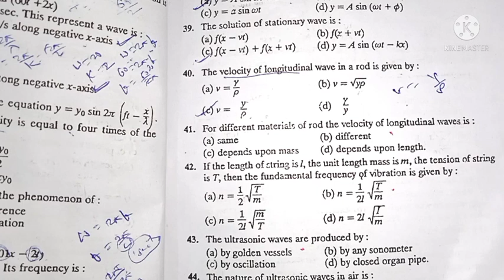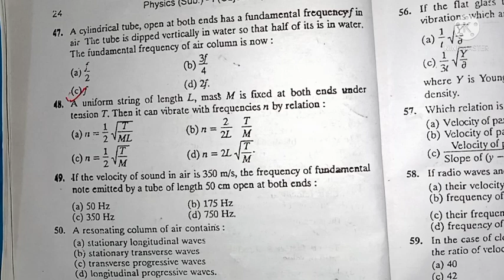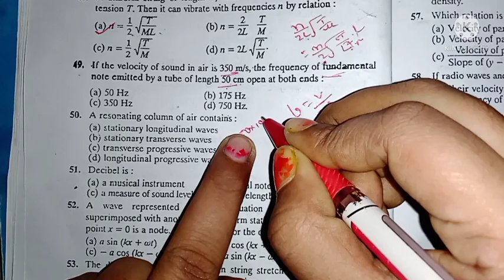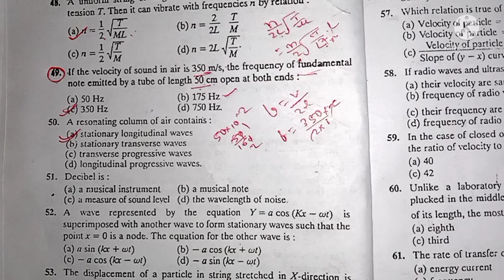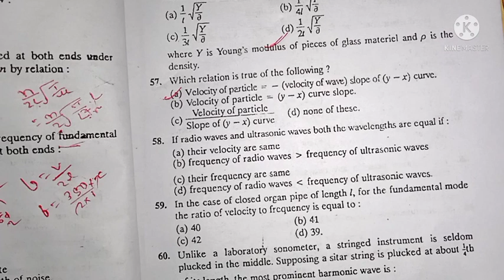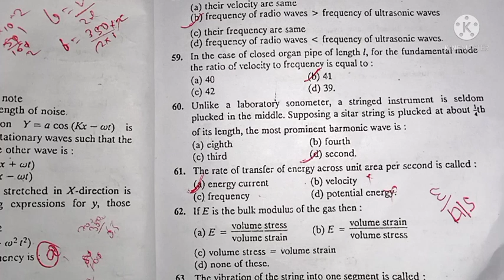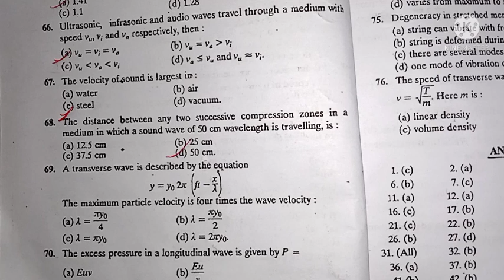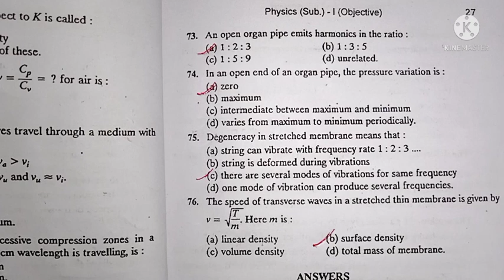Physics subsidiary ||Imoprtant objective question|Wave and accoustic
wave and accoustic#brabu